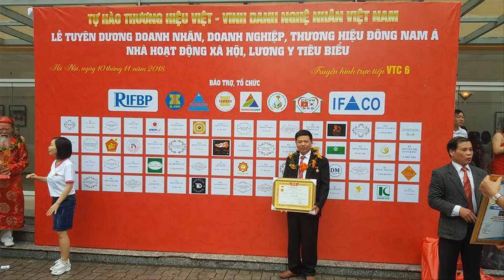🔴Đồ gỗ Hiền Lanh Điêu Khắc Vỏ Sò Tai Tượng Khổng Lồ Hóa Thạch 1000 năm đẹp NTN? . 0986883349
- 🔴cơ sở đồ gỗ hiền lanh nhận điêu khắc vỏ sò tai tượng khổng lồ hóa thạch trên 1000 năm và giao hàng toàn quốc
- 🔴trên đây là 2 tác phẩm cá chép vượt vũ môn( 61 x 33 ko đế)  & giỏ hoa ( 75 x 33) - chúng tôi làm theo đơn đặt hàng khách hàng Cam Ranh( Khánh Hòa)
- 🔴vỏ sò tai tượng có niên đại trên 1000 năm , thấu quang khi soi đèn, thường được bày trong tủ kính hoặc kê trên gốc cây bằng gỗ